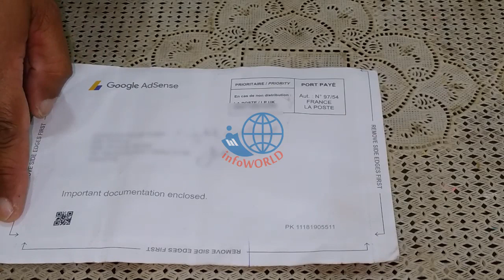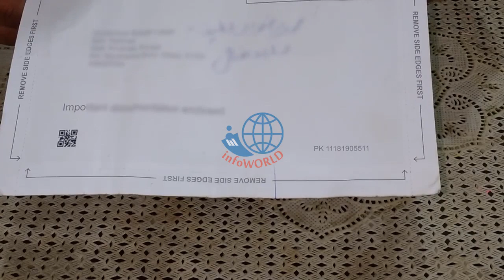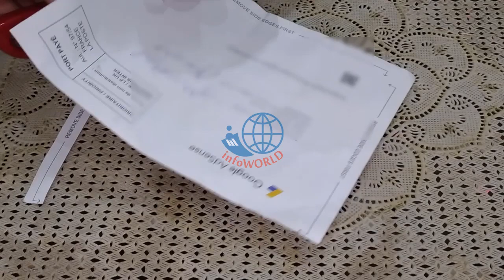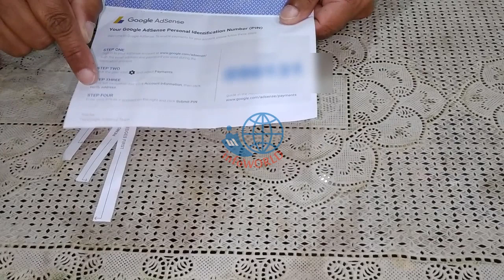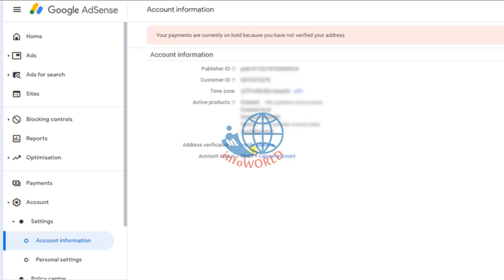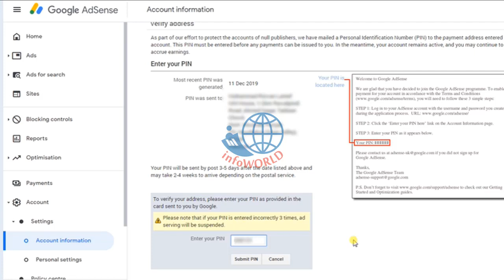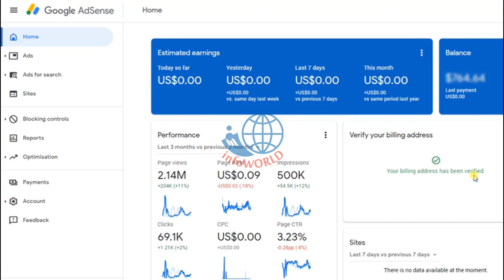How to enter Adsense PIN Code and Verify your Address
Google AdSense Address (PIN) Verification (Letter From Google)
Google Adsense Pin Verification Process 2019
How To Verify Google Adsense Pin | Submit Adsense Pin | Adsense Address Verification

Google Adsense pin verification process 2019 in detail in urdu/hindi. in this video i will show how to verify your billing adress in Google adsense in hindi. If you have recieved your Google Adsense pin, you have to verify it on your google adsense account, you get only 3 attempts , so make sure you are filling it Right. Don’t fill anyone’s Verification Pin because it is just like OTP which works just one time. hope you guys like this video.

Here I got a Letter from Google, and it is the Google AdSense Address (PIN) Verification, Here in this video I will tell you A To Z about this process.